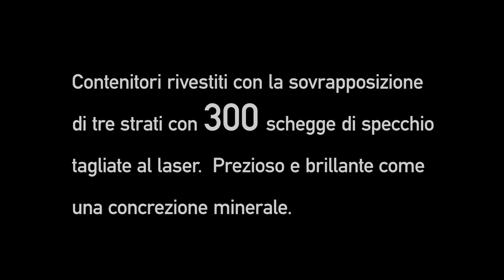Scrigno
Scrigno, design Fernando and Humberto Campana. Edra, 2009.
Contenitori ad ante e cassettiere, alti o bassi, con struttura interna in legno laccato con speciali vernici metallizzate in tinta con il rivestimento esterno, composto dall'assemblaggio per sovrapposizione di sagome in metacrilato specchiante totalmente applicato a mano.